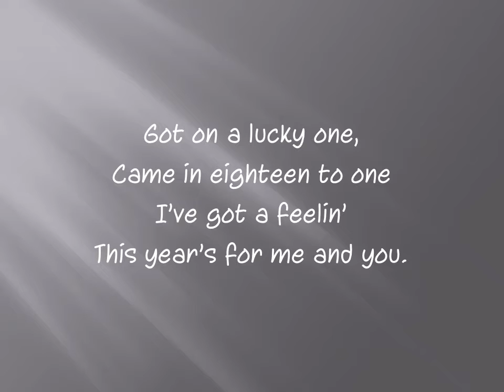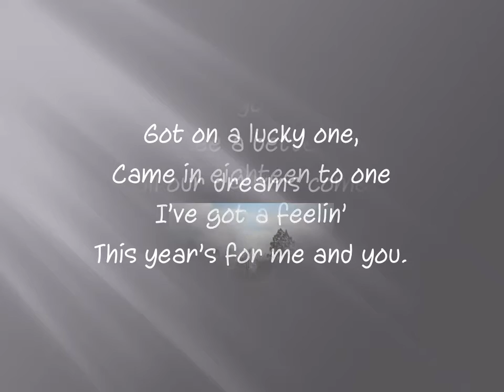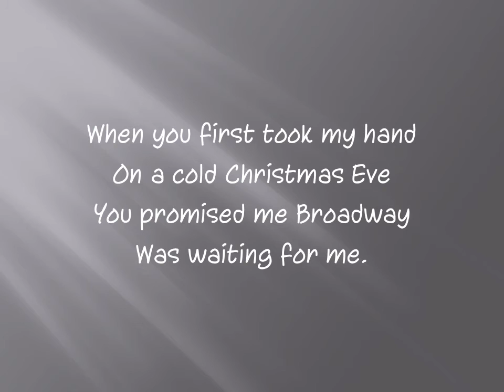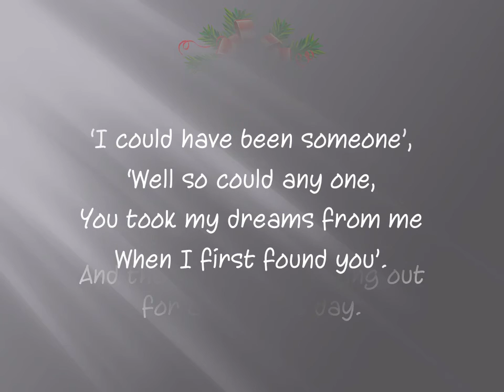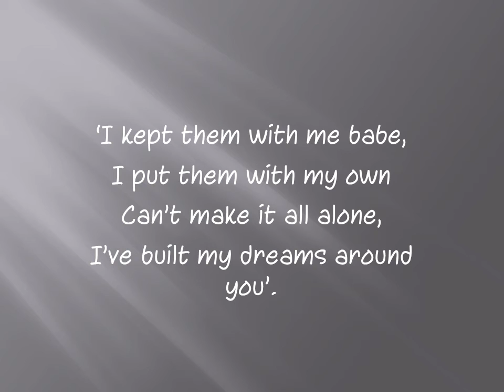A Fairytale of New York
A folk version of the Pogues' classic all time favourite Christmas song arranged and performed by duo Greensand Ridge.